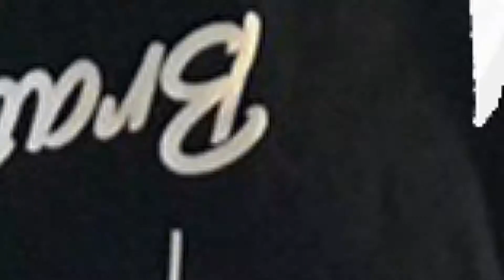The Michael Jordan of Wrestling | Coach Vittorio Part 2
I was a pretty decent wrestler in High School if I do say so myself. In this part of my chat with my wrestling coach, he breaks down why the program at my High School was so successful and why even today, it is considered one of the best in the Country.